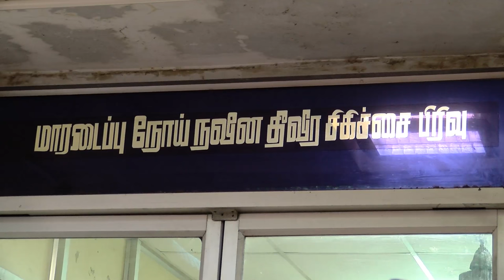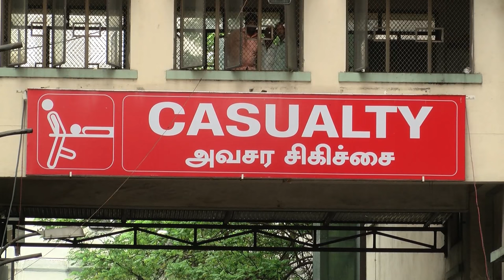SRM Pachamuthu Arrested - Missing Vendhar Movies Madhan is Under Illegal Custody Of Pachamuthu...?